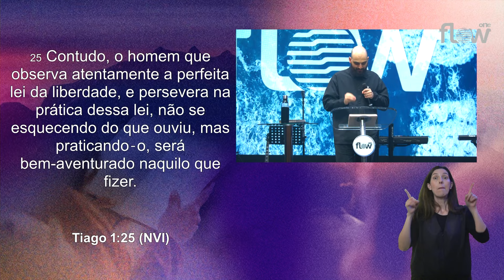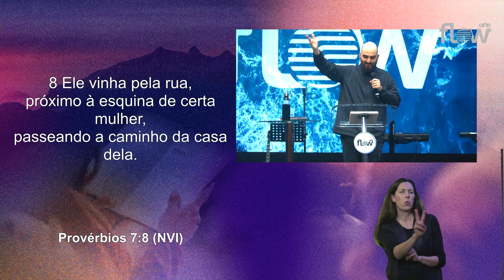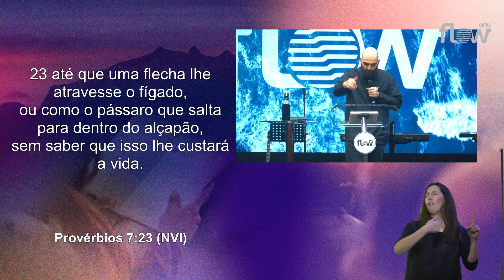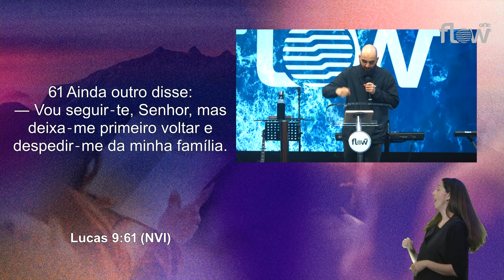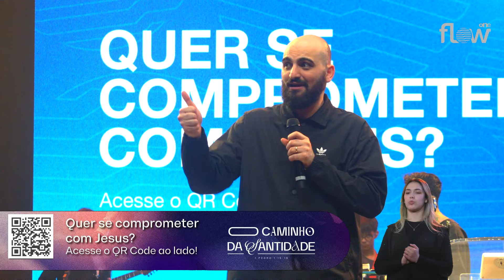NÃO SE ENGANE COM OS PECADOS "INOFENSIVOS" | PR. TÁRIK MAJZOUB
Neste vídeo, o Pr. Tárik Majzoub fala sobre não se enganar com pecados "inofensivos" e a importância de manter uma vida de integridade. Assista e reflita sobre o que realmente importa!

Sermão referente ao culto One Flow do dia 06/09/2024.